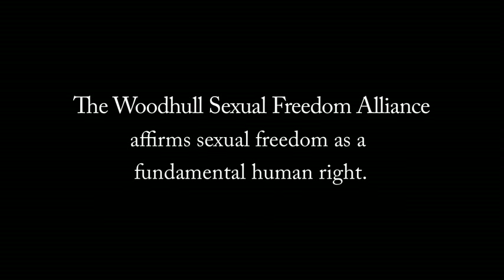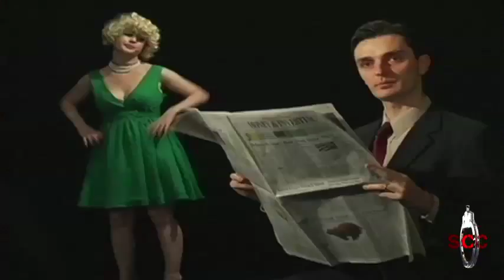Making Sense of Sex - Introduction